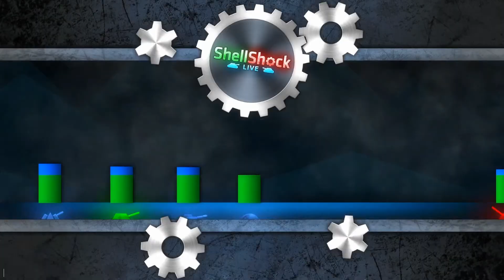Shellschock Live Ep. 4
Shellshock Live is a fun little PvP game on steam where tanks shoot each other with a variety of weapons that can do anything from weak to extreme damage. You can either team up with other players or do some 1v1 action against people or bots.